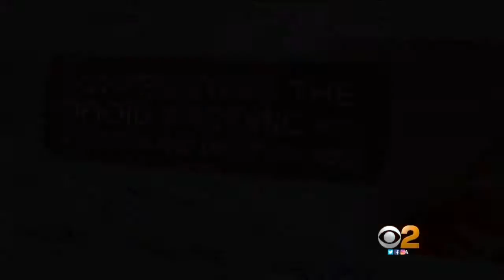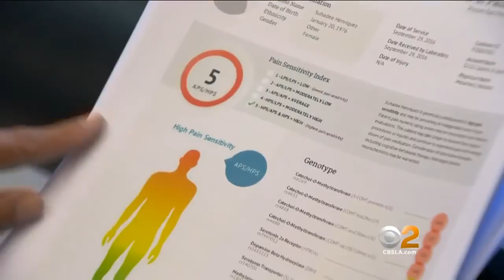Genetic Test Aims To Identify Those Predisposed To Opioid Addiction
An Irvine company has developed a cheek-swab DNA test that is coupled with a questionnaire to identify a patient's predisposition to opioid addiction. Andrea Fujii reports.